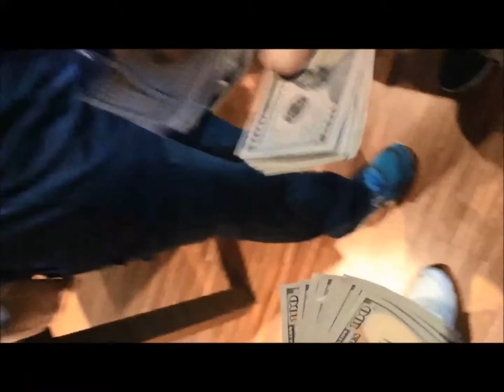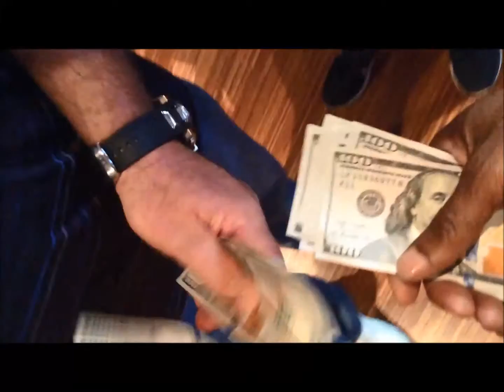Roadi_E_Mack King Of Da Super Bowl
The Fun Is In The Counting